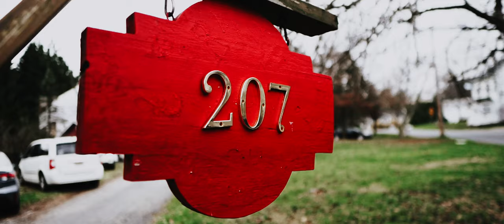Beautiful Arabic Wedding on NJ, USA - Sandy & Peter - Hightlights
Sandy & Peter - Hightlights

Director, production, post-production, edition & color grading
Felipe Idrovo

Photography: Mc Productions NJ

NJ - USA - North America